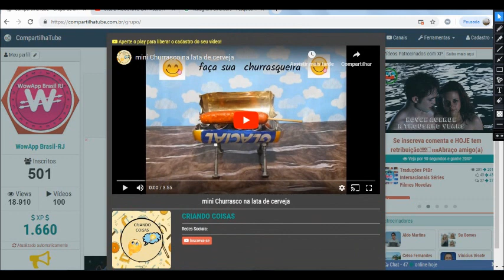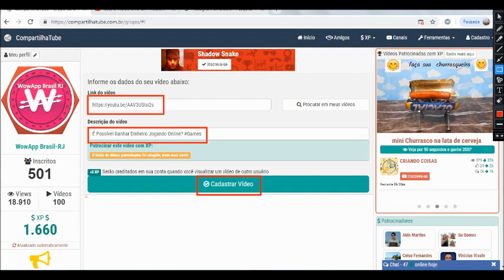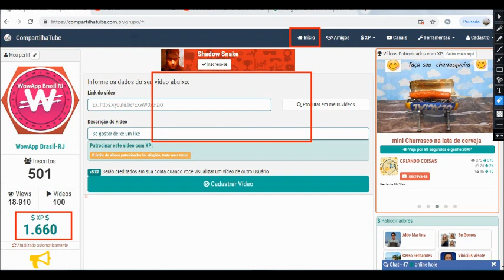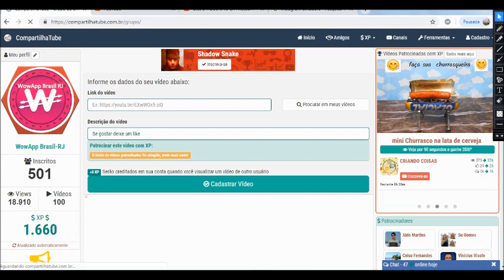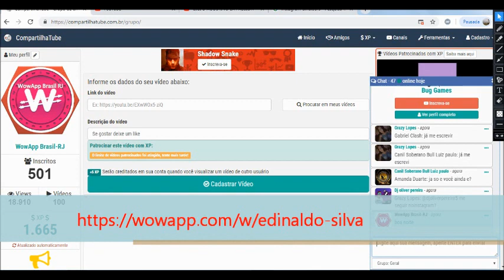Ganhe Visualizações no You-Tube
Ganhe Dinheiro Usando o APP WowApp Click no link e faça seu Cadastro